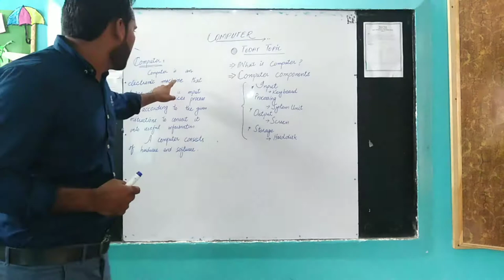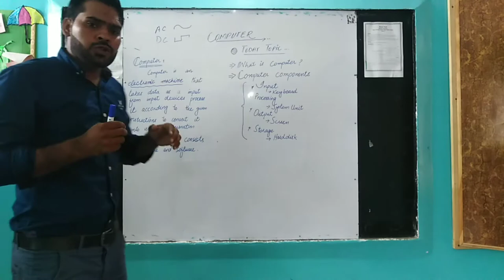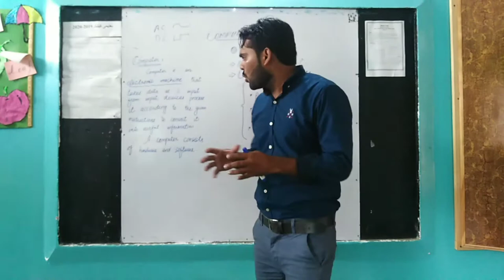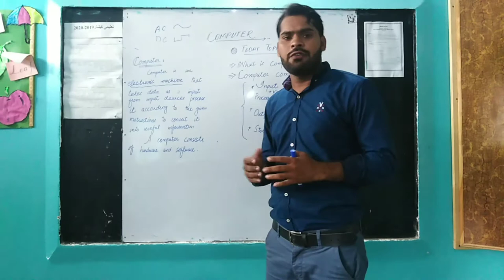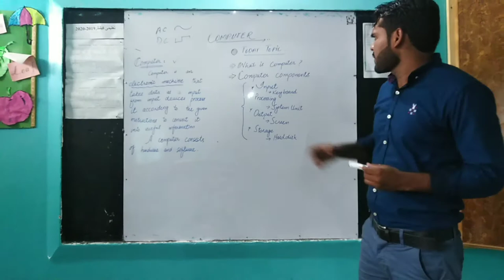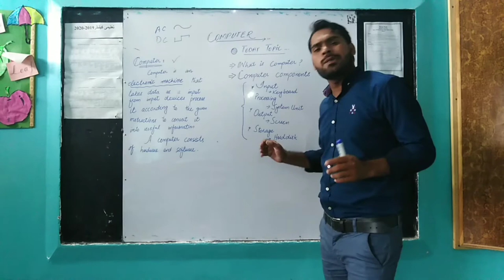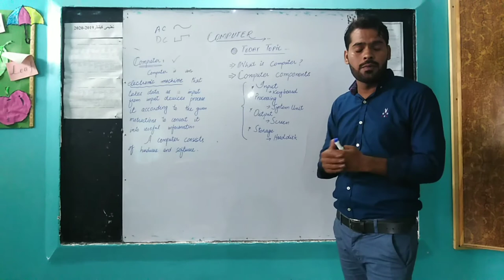Lecture#1 What is Computer& its Components ics P1